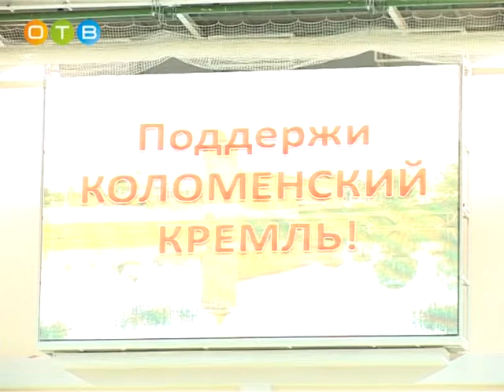Женский бокс и Коломенский кремль